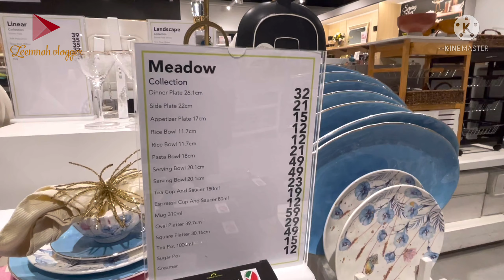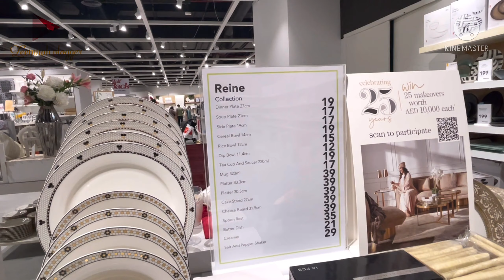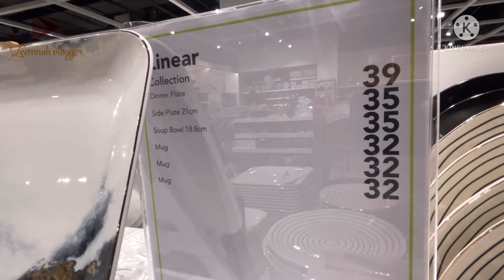Favorite Crockery|Dinnersets|Tea sets | Serving Dishes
Beautiful crockery and latest designs from Dubai.